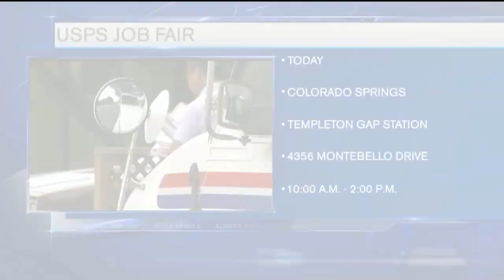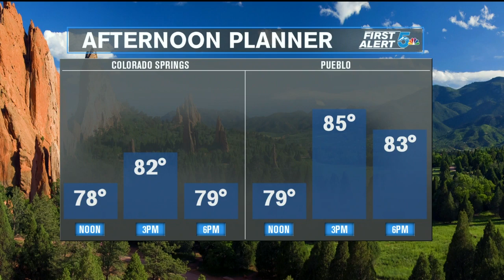KOAA Latest Headlines | September 24, 7am